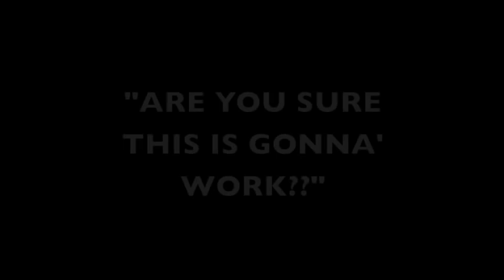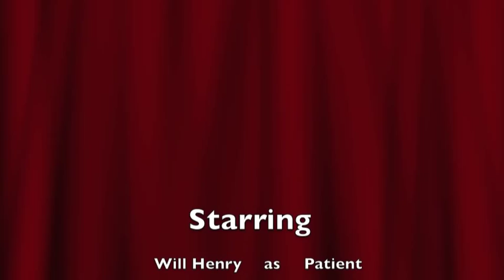Tooth Sandwich - (Modern Day Slapstick Comedy)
Produced By:
Christian Greenwell

Actors
Will Henry
Kyle Massie
David Zalla
Corbin Maschinot
Nate Kunkel